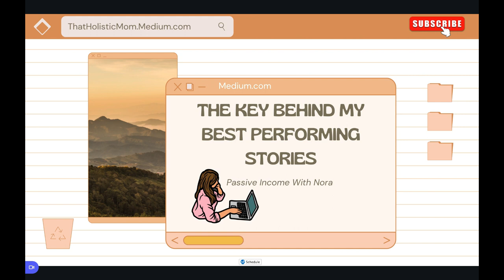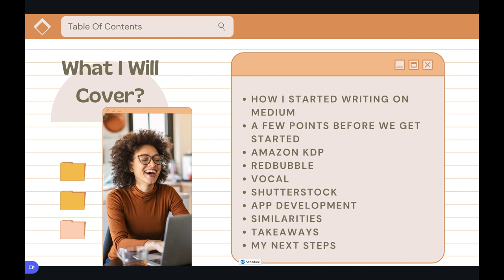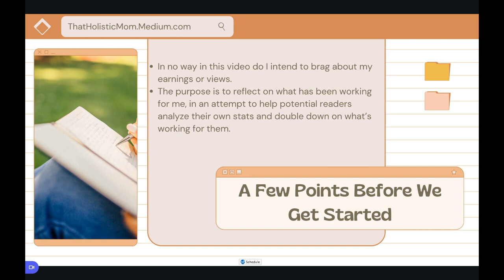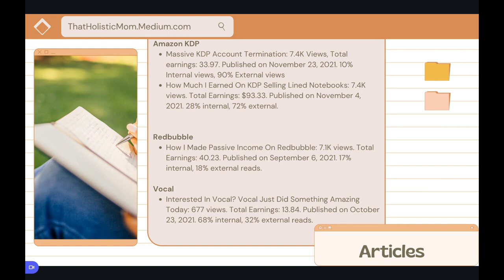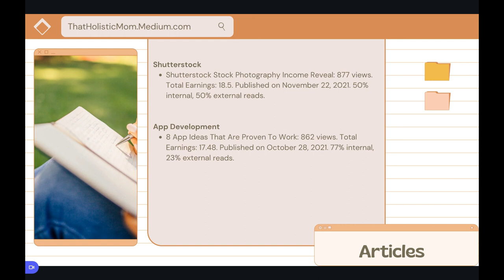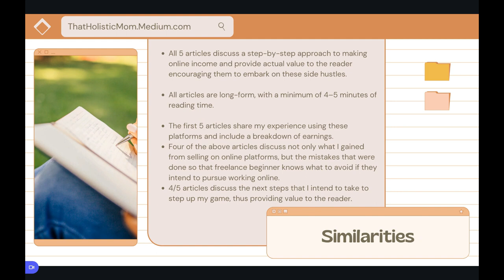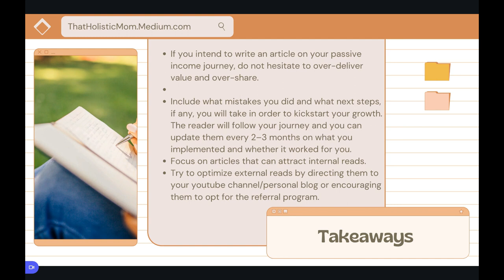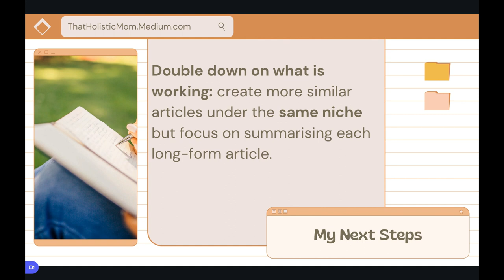Unveiling the Secret to My Top-Performing Medium Articles for Passive Income | Writing on Medium